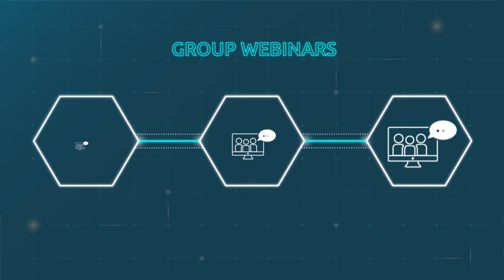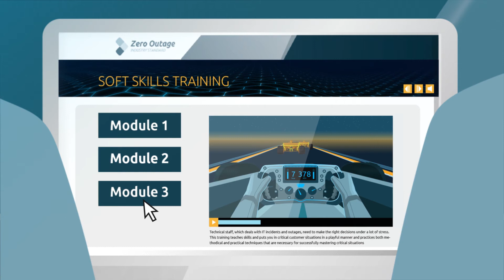ZOIS - Soft Skills Training for IT Professionals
IT professionals who deal with outages need to make the right decisions under stress. ZOIS Soft Skills Training teaches behavioral skills and puts you in critical customer situations and practices both methodical and practical techniques that are necessary to successfully master critical situations.

Training puts you in a 'live' outage situations so you can increase your performance under pressure. To learn more and sign-up to the training visit our